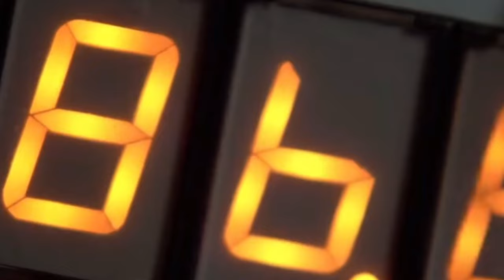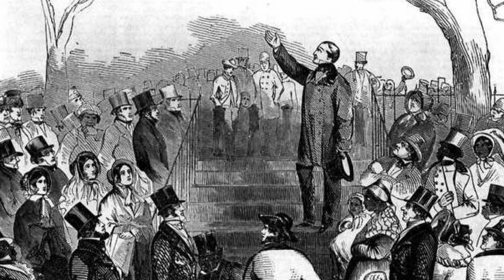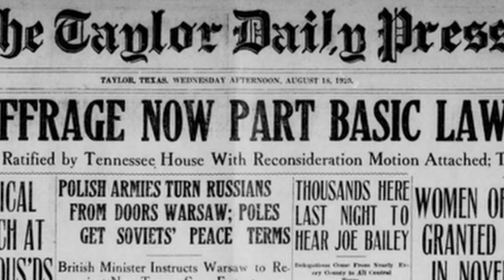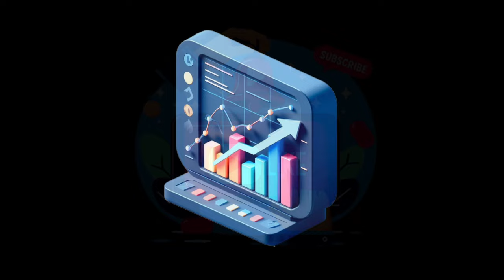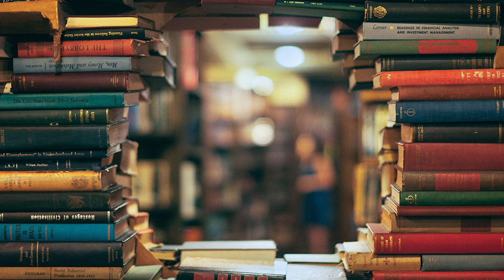Time Capsule: Could Pearl Harbor have been avoided? Nov. 5th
A fascinating and informative look at the historical events that occurred on November 5th. It covers a wide range of topics, including Takeo Yoshikawa’s espionage in Pearl Harbor, Susan B. Anthony’s illegal vote, the Hossbach Memorandum, and the release of the Monopoly game by Parker Brothers. along with Birthday and fast facts.